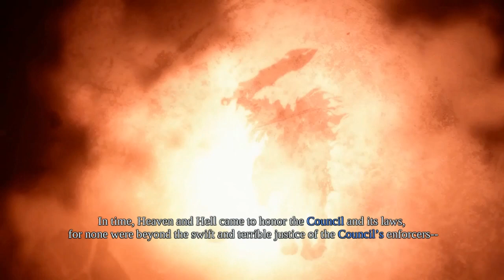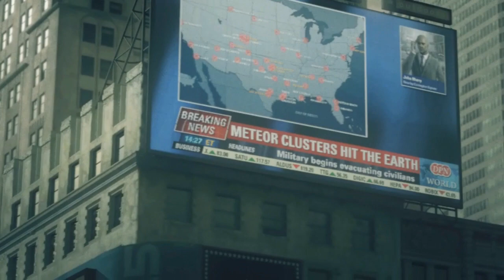Let's Play Darksiders, Semi-Blind (Part 1 with LPShowboat0099)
Hey everyone and welcome to Let's Play Darksiders! This is LPShowboat0099 and I hope that you all enjoy the game more than I won't!

Want to get involved in lively discussion about Gaming, History and Politics visit-

Any questions? If so please PM one of the CM's.